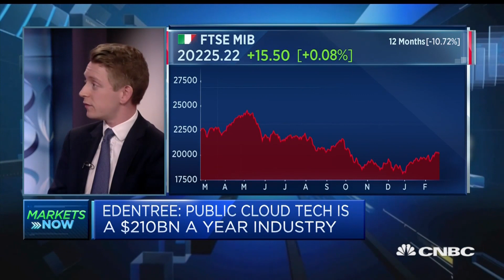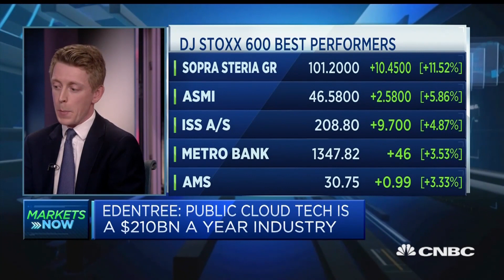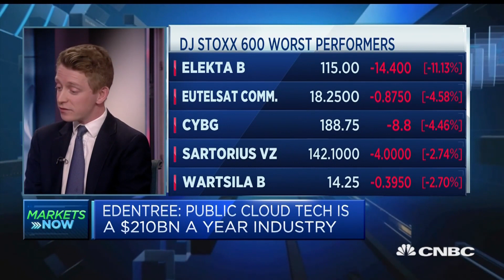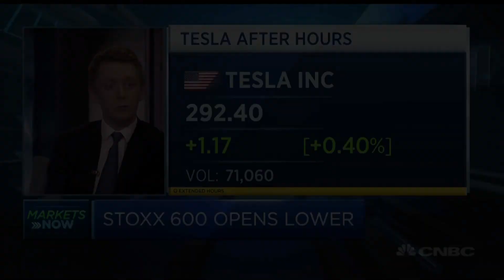Apple and Facebook don't pass responsibility criteria, says fund manager | Squawk Box Europe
Tom Fitzgerald, fund manager at EdenTree Investment Management, discusses ethics-focused investing in tech companies.